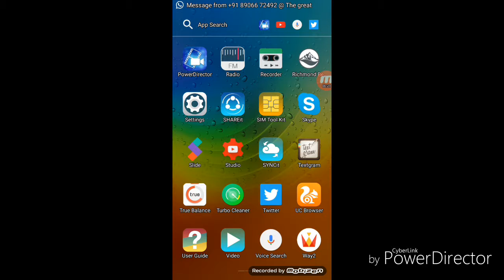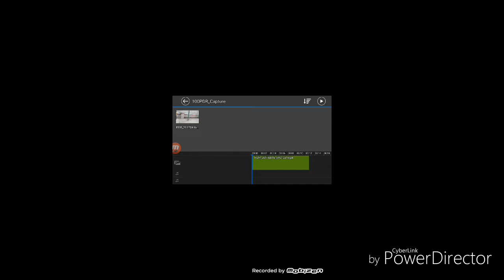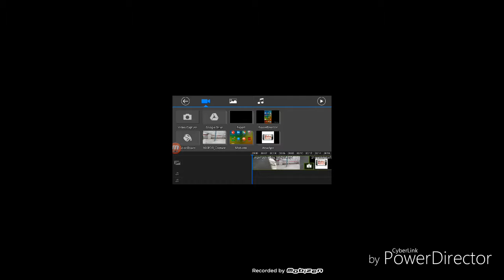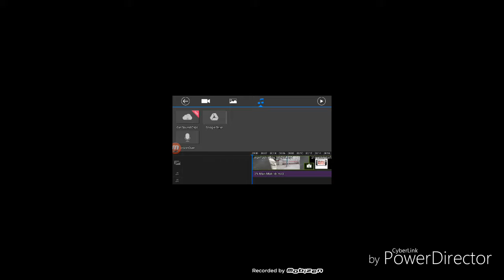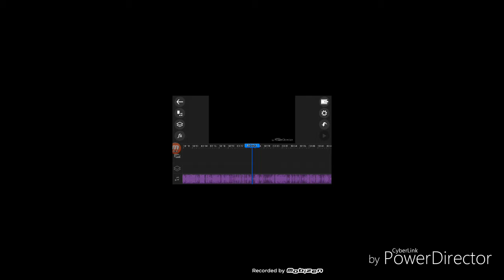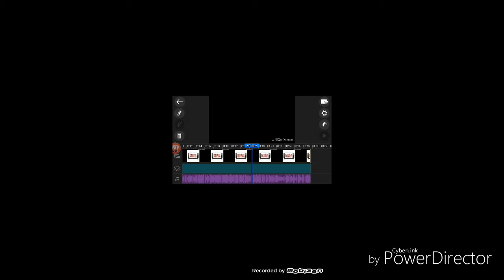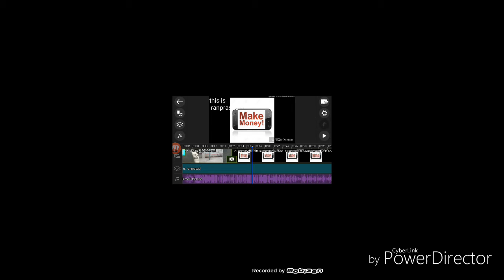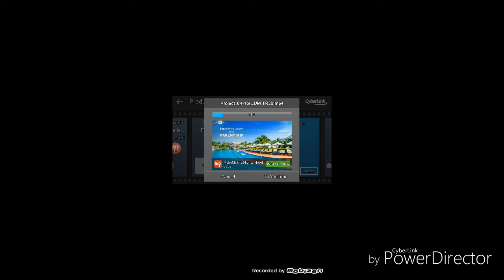how to add in audio,video&text mobile in telugu.add in audio,video,text power director in telugu.